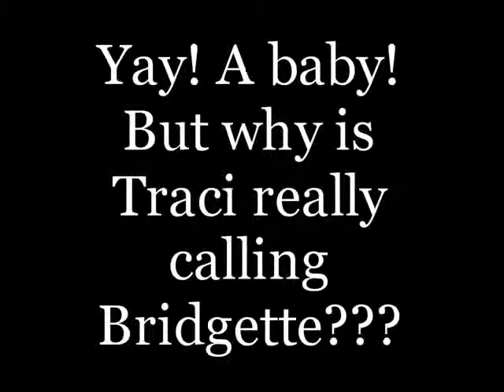Why you should FB Friend WARM 103.3......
This video pretty much says it all!